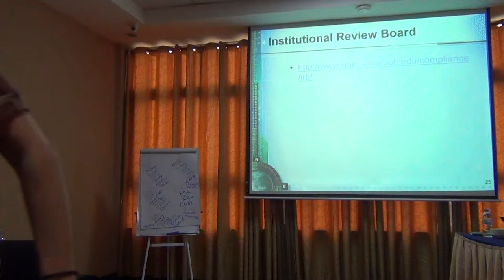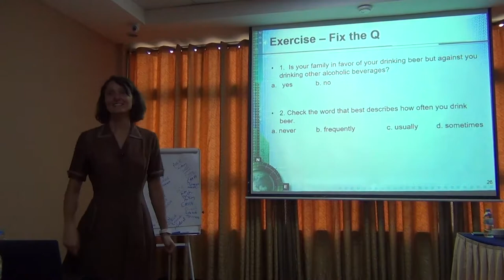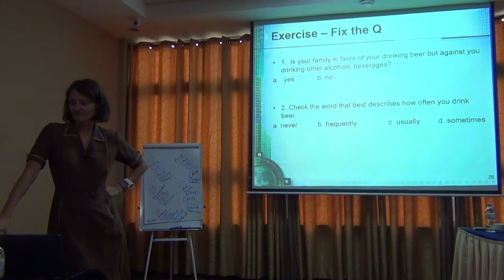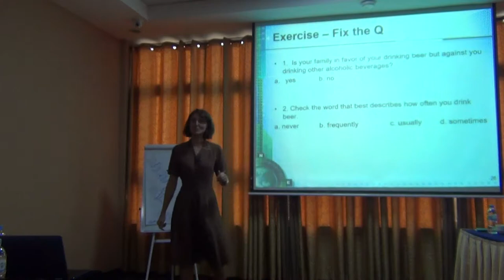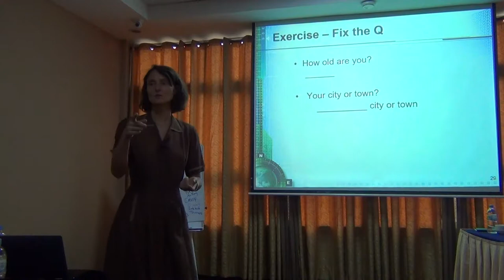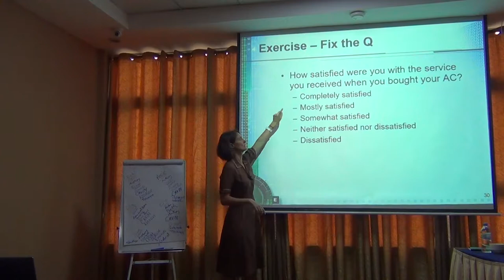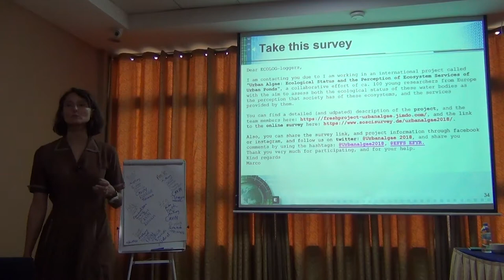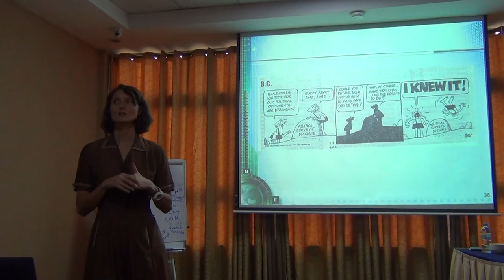BITC2 - ESS/EBV Course - Surveys - 3